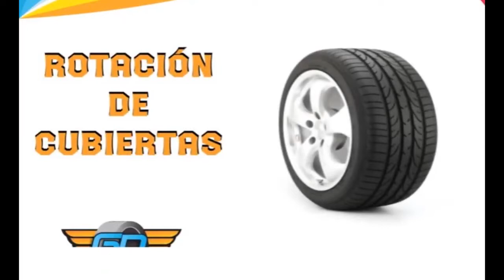NOTAS: FABRICIO BASSI (Fórmula Bulnense), PABLO ALLASIA (TCP Clase 1)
CAMPEONATO REGIONAL BULNENSE
SE PONE EN MARCHA LA 43ª TEMPORADA